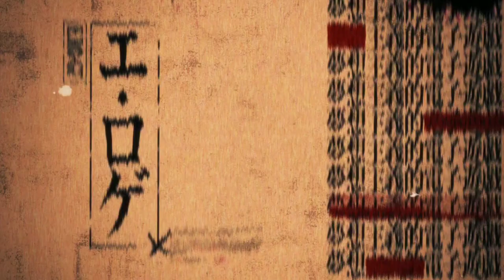Rumble garanndoll episode 2 release date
Rumble garanndoll episode 2

Gyakuten sekai no denchi shoujo episode 2 release date
Gyakuten sekai no denchi shoujo episode 2